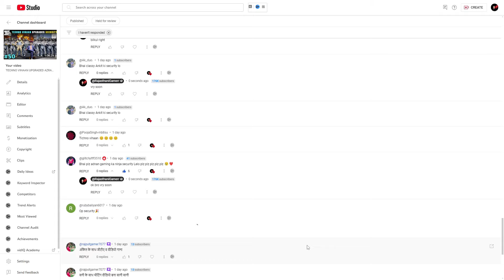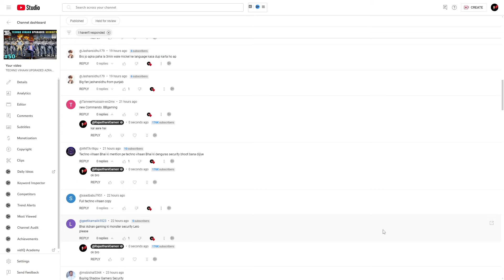BB GAMING DANGEROUS DUBAI KING SECURITY FOR MICHAEL | GTA V GAMEPLAY #51